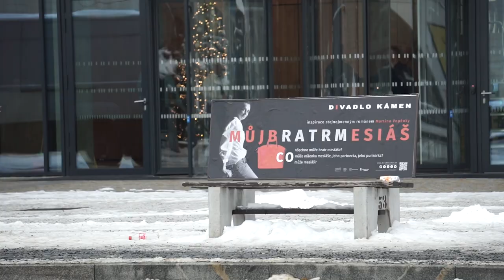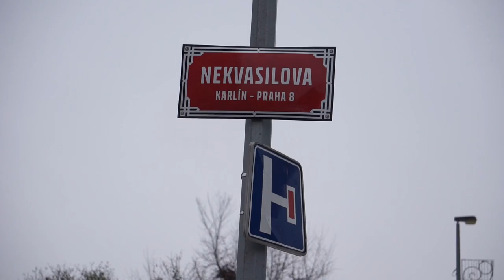Kudy z metra do Divadla Kámen | KOMENTOVANÁ CESTA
Zdá se vám cesta od metra sídlištěm Invalidovna až k Divadlu Kámen komplikovaná? Lucie a Odo vám ukáží, že na tom není nic obtížného, a také se pochlubí uměleckými zajímavostmi, na které se cestou můžete jen pootočením hlavy zaměřit.